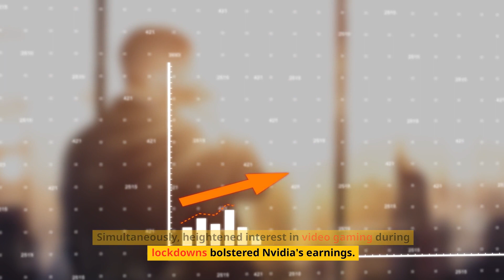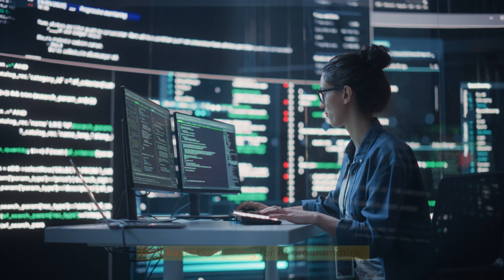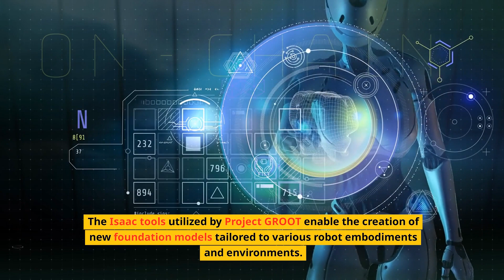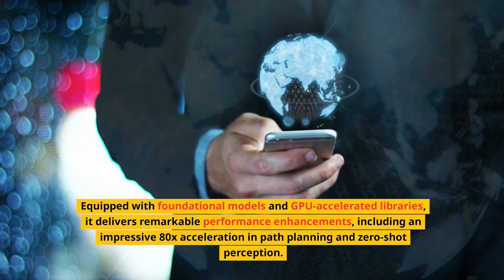The Rise of the AI King: Nvidia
Can one company rule the realm of AI? This video investigates Nvidia's claim to the throne and the future of artificial intelligence.

Unveiling the secrets behind Nvidia's success in AI: From pioneering GPUs to building powerful AI platforms.

How Nvidia's AI tech is revolutionizing industries explore real-world applications that are changing the game.